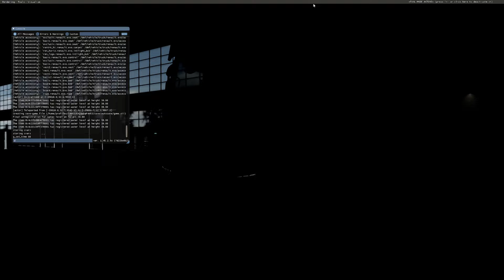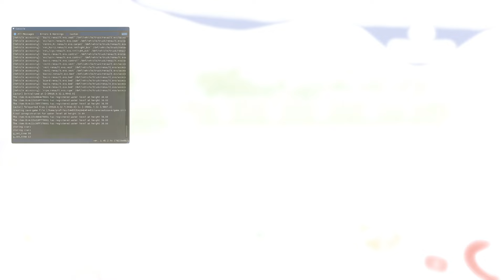[ ETS 2 1.45 ] RENAULT T EVO BY GLOOVER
▶️ MODS
💻 CONFIG
🔵 CM : Asus B450M Prime
🔵 CPU : AMD Ryzen 5 3600X
🔵 GPU : Gigabyte eagle OC RTX 3070
🔵 RAM : Corsair vengeance pro RGB 4x8G 3200 Mhz
🔵 Alim : Corsair 750W 80 plus gold
🔵 Moniteur : HP 27XQ 144Hz 1440P
🔵 Volant : Logitech G920 + Shifter